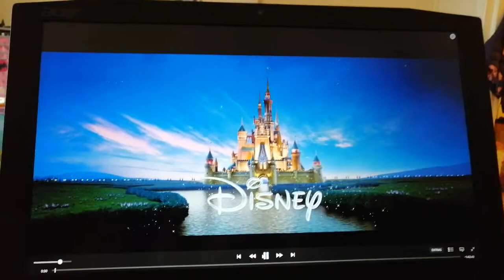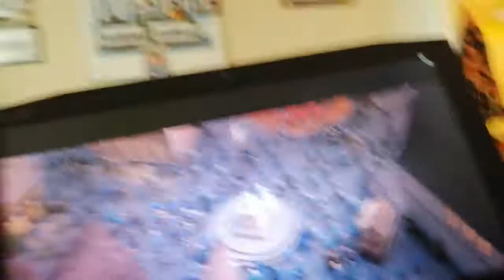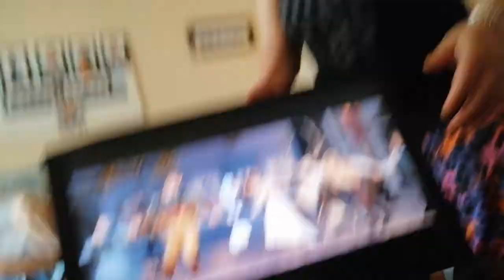16 June 2020